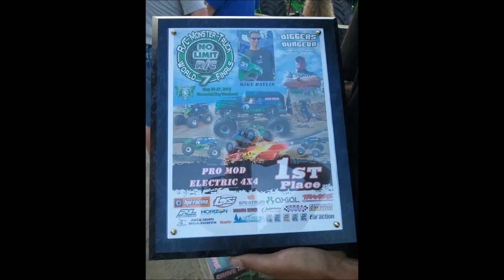The Clodbuster's 30th anniversary (2017)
Hello RC enthusiasts my name is Mike I will go by MHB2 in my video's.
our first channel "RC monster machines" was about our trucks in the beginning, now that our club has been around for 10 years this year to come 2019. Here will we talk more about building, reviewing trucks and idea's for the future builder.